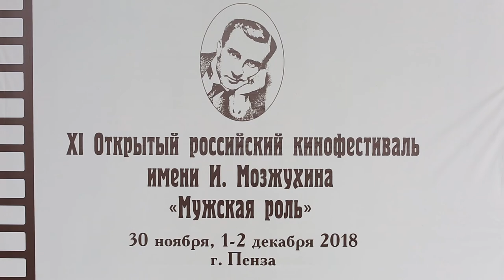ПЕНЗАКОНЦЕРТ - Президент кинофестиваля «Мужская роль» Светлана Старостина о жюри